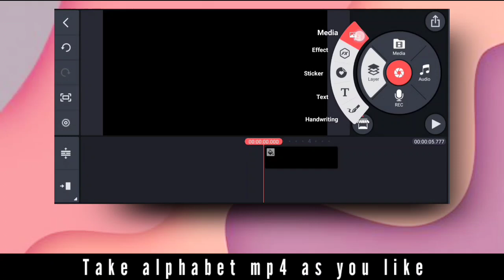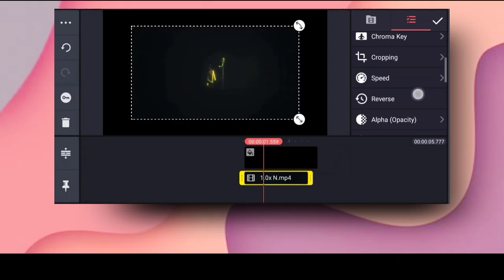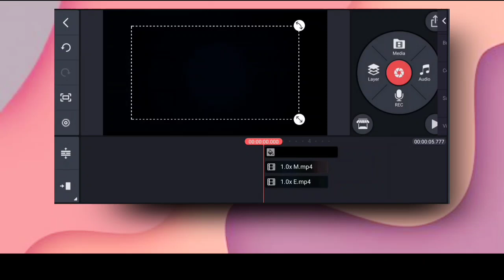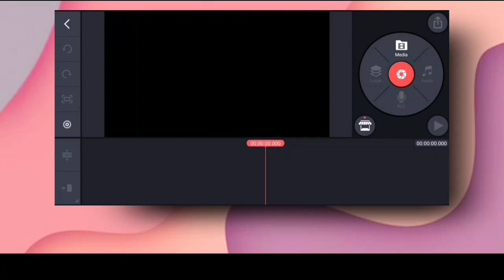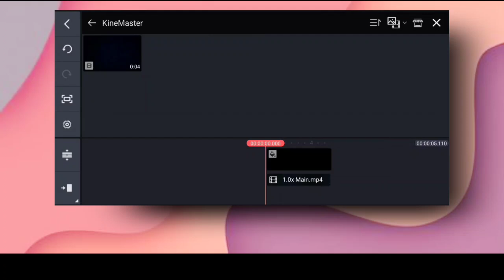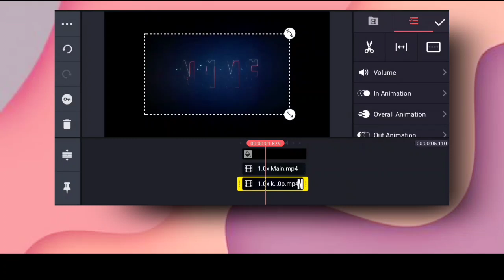Energetic Neon Logo Reveal || Free - Kinemaster Tutorial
How To Make Energetic Neon Logo Reveal In Kinemaster.

➢  𝗨𝗦𝗘𝗙𝗨𝗟 𝗟𝗜𝗡𝗞𝗦